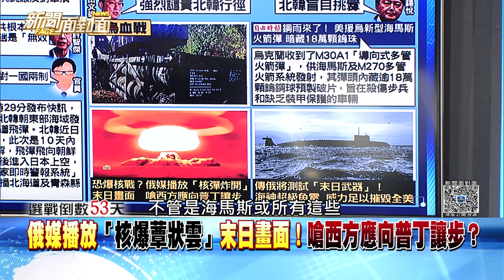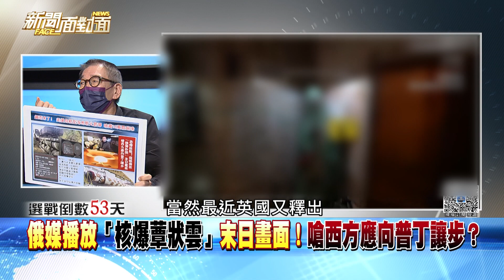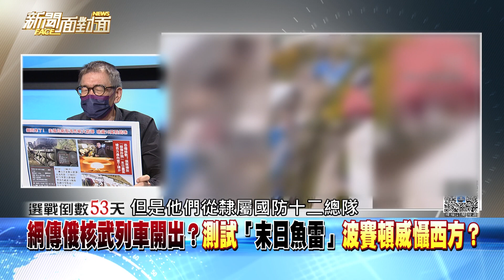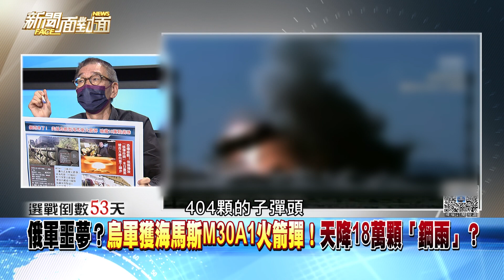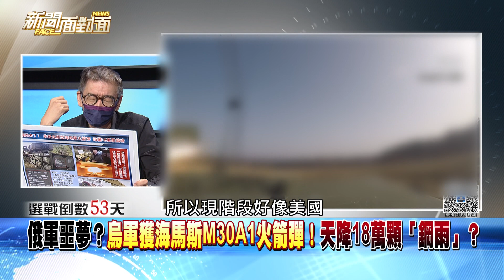精彩片段》日本官方罕見啟動J警報疾呼民眾避難！北韓試射目標駐日美軍？【新聞面對面】2022.10.04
下載【年代電視】APP：
iOS平台：